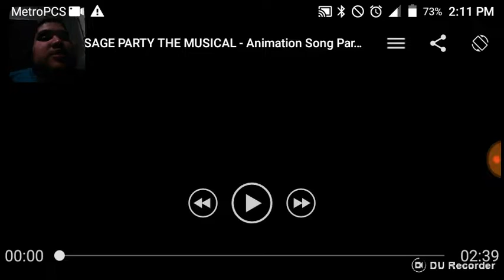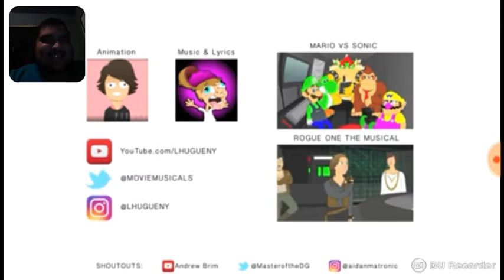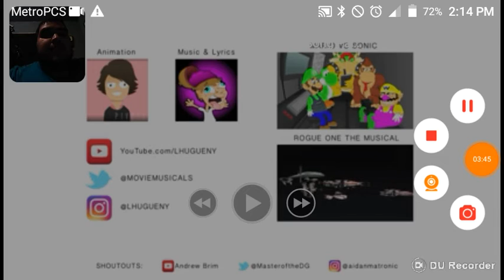SD react-ep.359: Sausage Party the musical by Lhugueny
Spoiler warning!
I DON'T OWN THIS ANIMATION AT ALL